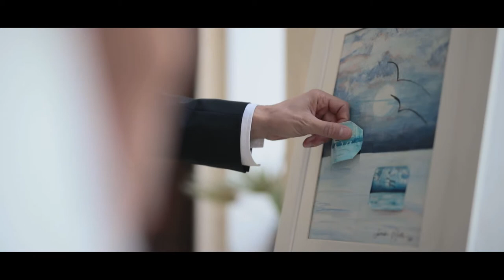Nartist - Un matrimonio d'autore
Fate della vostra vita e del vostro amore un’opera d’arte!
Nartist propone un’idea unica, originale e di valore per il giorno più importante nella vita di due persone innamorate. Suggellare una delle emozioni più forti della vita con lo scambio di opere d'arte, dipinte per l’occasione e totalmente esclusive. Diventerà così un gesto ricco di solennità, creatività ed emozione per gli sposi e per tutte le persone presenti: il momento in cui si suggella un patto d'amore e di arte da osservare per l'eternità! Idea di Francesco Nicastri.